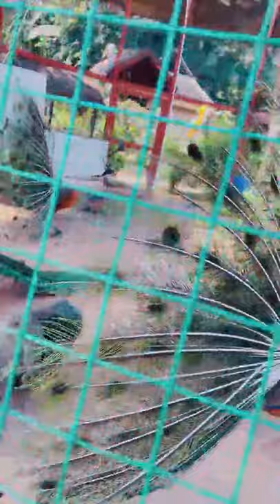雲南西雙版納白孔雀開屏：第一次看到白孔雀開屏，美的肆無忌憚～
西雙版納傣族自治州，是中國雲南省的8個自治州之一，首府景洪市。西雙版納位於北緯21°10′—22°40′，東經99°55′—101°50′，處於北回歸線以南的熱帶北部邊沿。面積有19124.5平方千米，東北、西北與普洱市接壤，東南與老撾相連，西南與緬甸接壤，國境線長966.3公里。州內最高點是猛海縣猛宋鄉的滑竹梁子，海拔2429米，最低點是瀾滄江與南臘河的會合處，海拔477米。

西雙版納地處熱帶北部邊緣，屬熱帶季風氣候。西雙版納轄1個縣級市、2個縣，2017年，西雙版納常住總人口118.0萬人，其中少數民族人口77.87萬人，傣族是主體民族，世居著13種民族。2017年，西雙版納生產總值393.8437億元，城鎮常住居民人均可支配收入27201元，農村常住居民人均可支配收入12043元。

西雙版納有中國唯一的熱帶雨林自然保護區，是國家級生態示範區、國家級風景名勝區、聯合國生物多樣性保護圈成員，植物種類占全國的1/6，動物種類占全國的1/4，森林覆蓋率80.8%，是中國第二大天然橡膠生產基地，大葉種茶的原生地、普洱茶的故鄉，建有1個5A級景區，9個4A級景區，西雙版納以神奇的熱帶雨林自然景觀和少數民族風情而聞名於世，是中國的熱點旅遊城市之一。